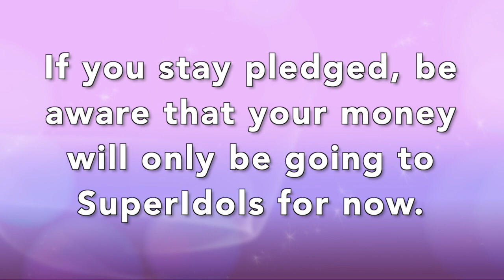Mahou Profile Hiatus Announcement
Announcement Summary -- Due to a decreased lack of free time IRL, Mahou Profile (and by extension Mahou Mini) is going on indefinite hiatus. It will be back in the future once my life is in a better position for it. SuperIdols will be the main focus of this channel for the time being. I will welcome people back with open arms once Mahou Profile returns, whenever that may be.